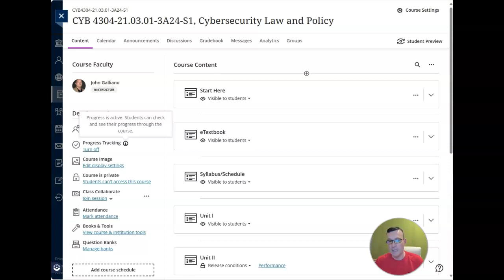CYB4303 Welcome Video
This is my course welcome video.